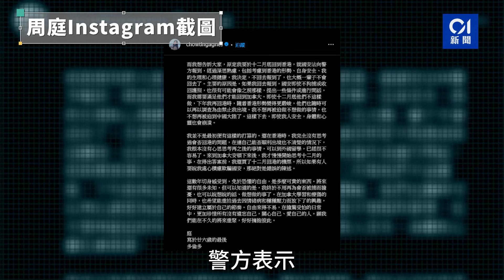周庭棄保｜消息：周庭父母今早到警署協助調查 母為擔保人丨周庭丨國安法丨保釋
周庭棄保｜消息：周庭父母今早到警署協助調查　母為擔保人
涉嫌干犯國安法被捕、正身處海外的前香港眾志成員周庭，早前在Instagram發文表明不會回港報到，昨日（28日）周庭未有依時到警署報到，違反保釋條件。警方表示會全力依法追捕。消息指，周庭父母正在大埔警署協助調查，據知其母是擔保人，今日較早時被警方邀請助查。詳盡全文即撳